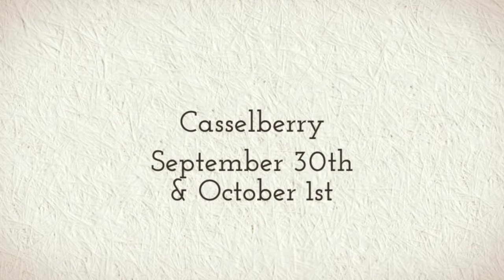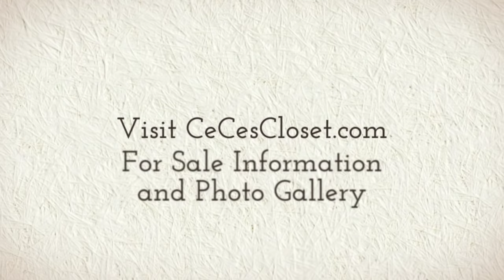CeCe's Closet • Casselberry • Sep 30th & Oct 1st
Great Glass Vintage Collectibles
Several Mid Century Modern and Solid Wooden Furnishings